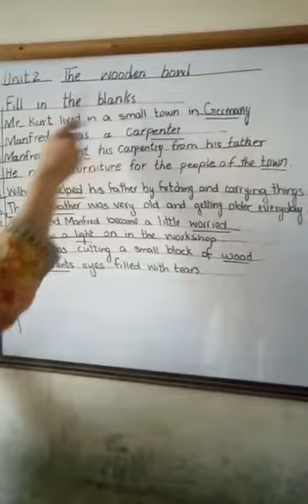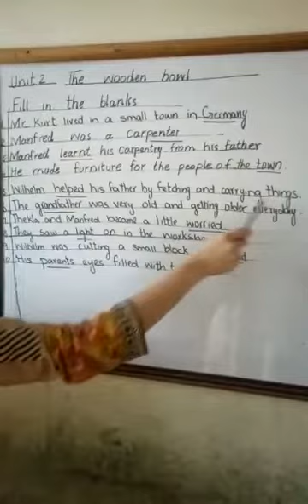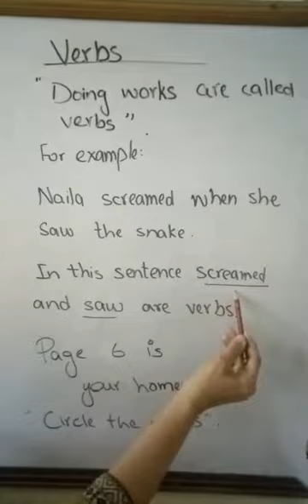April 27, 2020